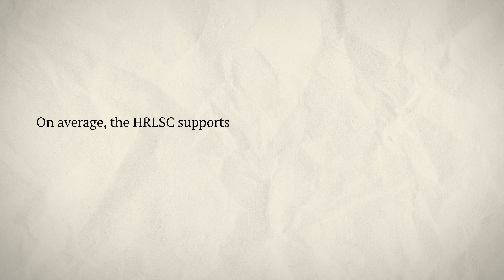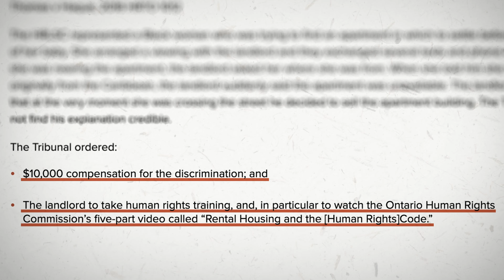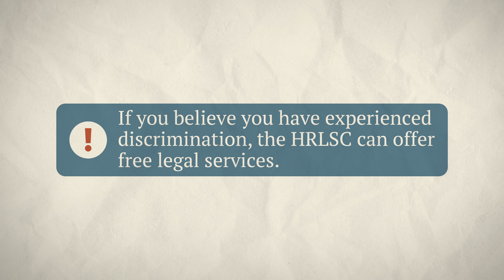Common Grounds for Human Rights Cases in Ontario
On average, the Human Rights Legal Support Centre provides free and accessible legal advice to over 13,000 individuals across Ontario every year. And while every human rights dispute is different, there are definitely some things they have in common. So—let’s take a look at a couple of cases and see what a human rights case in Ontario actually looks like.

Title card: Common Grounds for Human Rights Cases in Ontario

The Ontario Human Rights Code defines a human rights violation as any action that unfairly discriminates against people on the basis of any of these grounds in any of these social areas—with disputes around employment, housing, and services being particularly common.

The workplace is unfortunately a common place for discrimination to occur—from sexual harassment to systemic racism.

But discrimination is also a widespread issue in housing—particularly on the basis of race. In 2016, for example, the HRLSC represented a Black woman who arranged to view an apartment after several phone and text exchanges with the landlord. However, the landlord abruptly claimed that the apartment was unavailable as soon as they found out she was from the Caribbean. The Human Rights Tribunal of Ontario found this behaviour discriminatory, awarding the would-be tenant $10,000 in compensation, and ordered the landlord to take human rights training.

Outside of housing and the workplace, human rights violations often occur to individuals who are accessing goods, services, or facilities—everything from going grocery shopping to attending school to receiving healthcare to interacting with law enforcement. In the case of Jesse Thompson, a trans teen, the facility in question was the boys’ locker-room, which Jesse was denied access to while playing hockey in a minor league — outing his transgender status in the process. Jesse was able to reach a settlement in his case, resulting in Hockey Canada committing to educating its more than 30,000 coaches and trainers on transgender inclusiveness and implementing a new policy, which states that “players who identify as trans can use the dressing room corresponding to their gender identity, be addressed by their preferred name and pronoun, and have the privacy and confidentiality of their transgender status respected.”

It’s impossible to cover the entire spectrum of human rights cases in Ontario through just a couple case studies, but stories like these illustrate the many ways in which the Ontario Human Rights System protects and upholds your right to dignity, respect, and fair treatment. And if you believe that you—or someone you know—is experiencing discrimination, the Human Rights Legal Support Centre is here to support you.

Visit hrlsc.on.ca/getting-started to learn more.